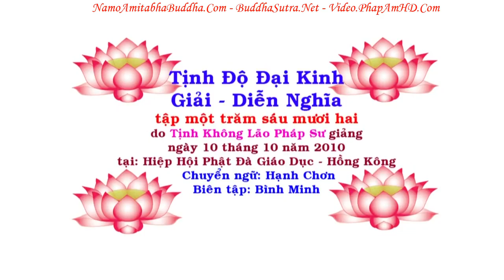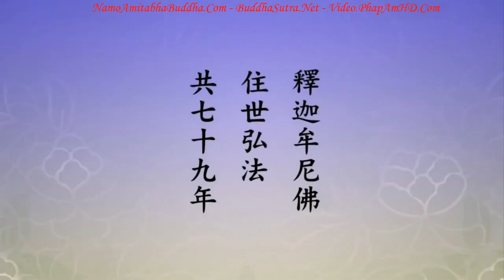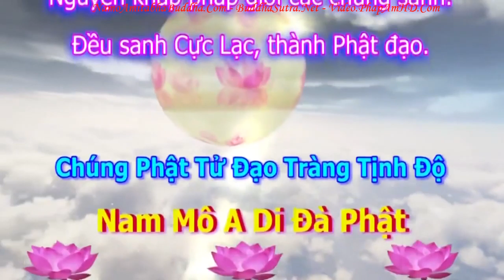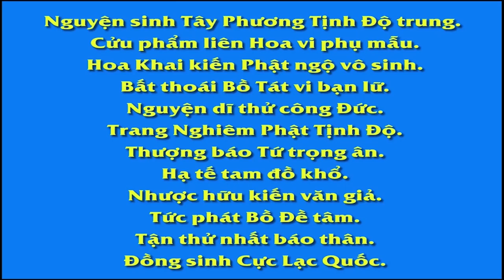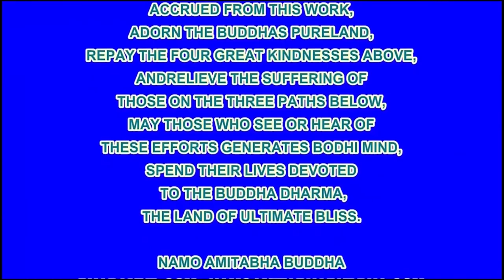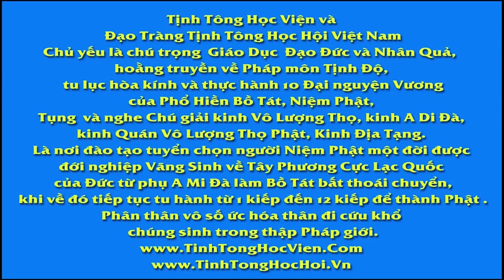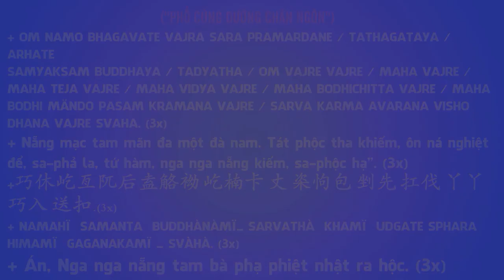TẬP 162, Ngày Xưa Làm Hoàng Đế Không Dễ Chút Nào, Vì Sao Vậy, Tịnh Độ Đại Kinh Giải Diễn Nghĩa, Diệu